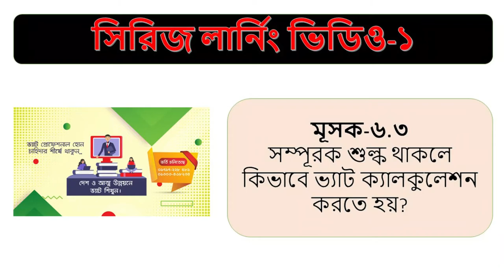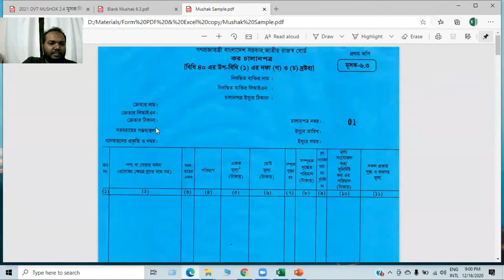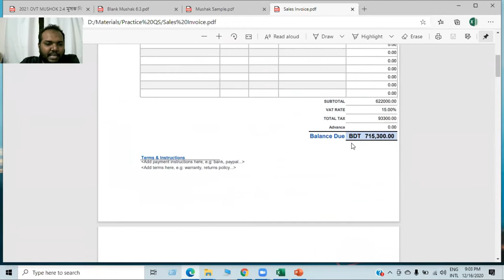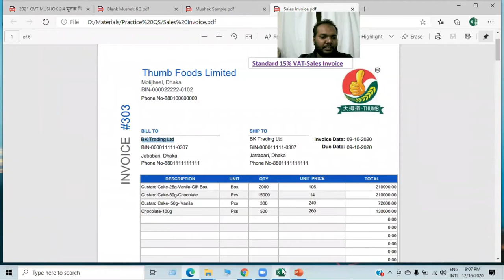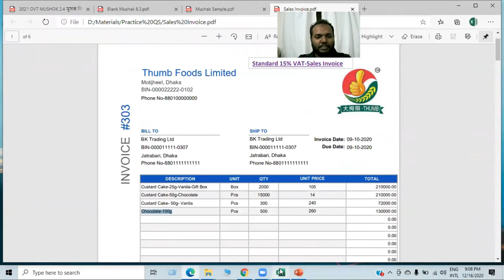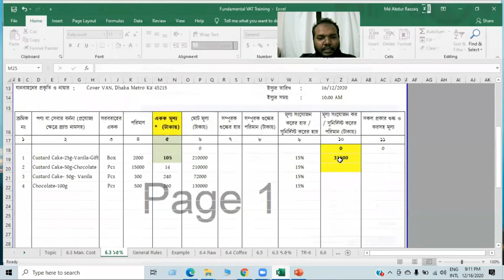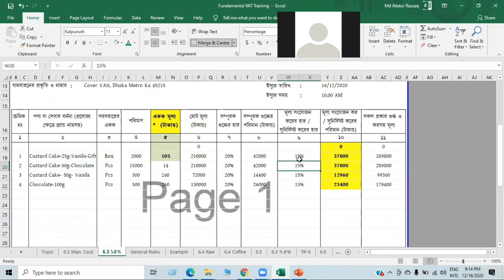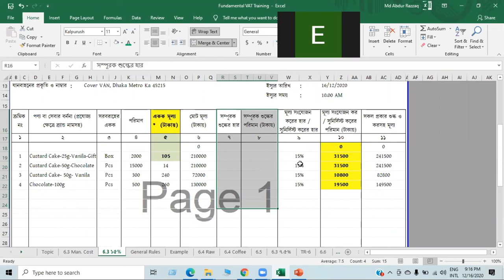VAT Training in Bangladesh | Part-1 | Mushak-6.3 form fill up | VATCONS BD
This video is about Mushak-6.3 form fill up. VATCONS BD has provided VAT Training in Bangladesh. Series video part-1.

VATCONS BD is providing courses on VAT Training in Bangladesh. We provide most valuable VAT learning materials with Fundamental VAT Training, Practical VAT Training and Special VAT Training courses. Our vat training session will make you confident about online vat training courses. If you are searching for vat consultant training in dhaka or vat return tutorial we could help you for vat training bd or vat training in dhaka. You will get best vat tutorial from our channel. We know vat training bdjobs also provide good training session. So you could compare us..We provide vat tutorial in bangla. You will understand our vat lecture easily.

VATCONS BD is the learning platform for professionals in the field of Accounts, Finance & Taxation. We arrange professional training courses on VAT, Income Tax, MS Excel, Accounting Software. All of our trainers are Qualified under different Chartered Professional body.